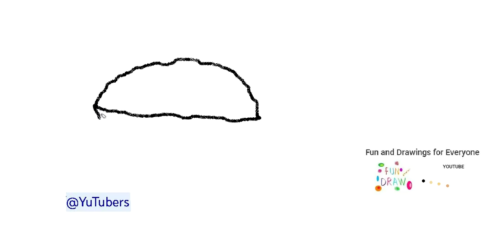Wéi eng Walnuss ze zéien